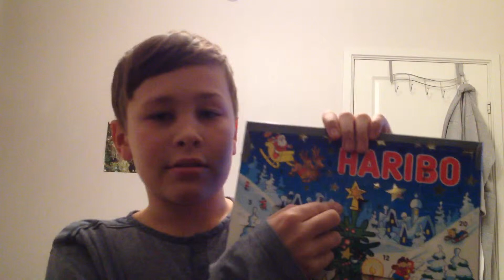Chrismas Callender | EP14 S01